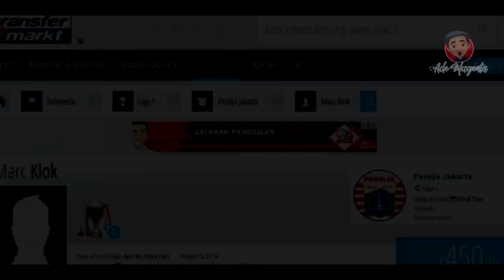BERITA TERBARU TIMNAS INDONESIA HARI INI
Halo football freaks info bola hari ini kita kan sajikan info terkini dari 35 nama yang di panggil timnas senior,target berat Shin tae Yong,geliat transfer pemain 2020,Park Hang Seo mendapat hukuman dari AFC dan update terbaru dari Garuda select,selam menyimak semoga bermanfaat
Keep Healthy and stay positive